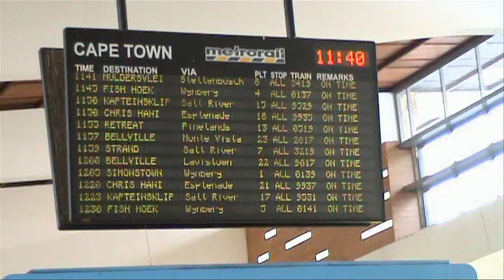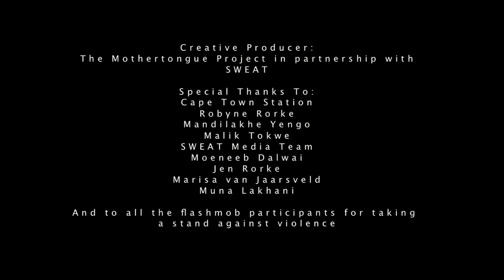Mothertongue flashmob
We, The Mothertongue Project, were excited to explore the use of flash mobs for advocating against different forms of violence commonly experienced globally. We teamed up with an amazing group of civil society organizations: SWEAT, Gender Dynamics, SAMGI, Saartjie Baartman, as well as a host of individuals and film makers passionate about social transformation to bring you this flash. We will be developing and growing this movement, so keep you eyes peeled, get involved and spread the word/youtube clip!